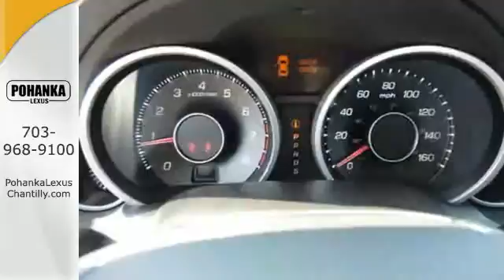Used 2012 Acura TL Chantilly VA Washington-DC, MD GSE522558A - SOLD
Year: 2012
Make: Acura
Model: TL
Trim: 4dr Sdn Auto 2WD Tech
Engine: 3.5 L V6 Cyl.
Transmission: Automatic
Color: Forged Silver Metallic
Interior: Ebony
Mileage: 28822
Stock #: GSE522558A

Address:
13909 Lee Jackson Memorial Hwy